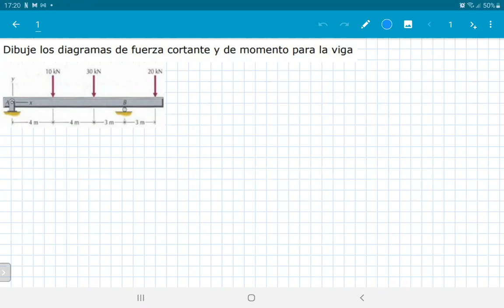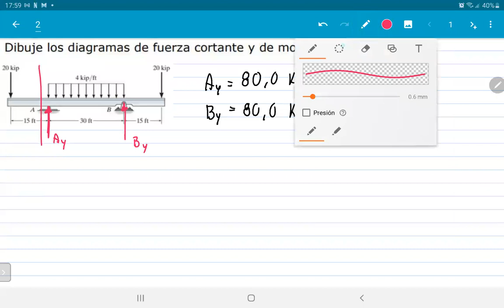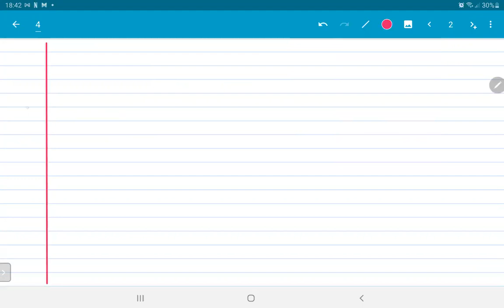Fuerzas Internas - Diagramas de Fuerza Cortante y Momento Flector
Ejercicios resueltos del tema Fuerzas Internas